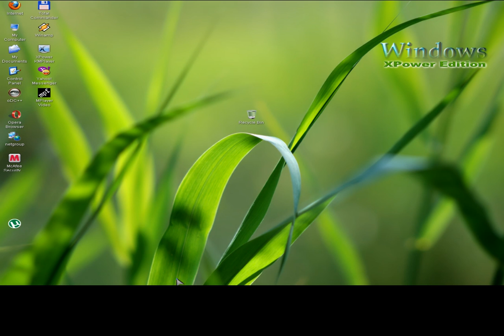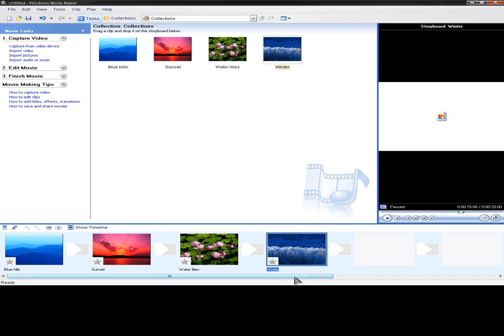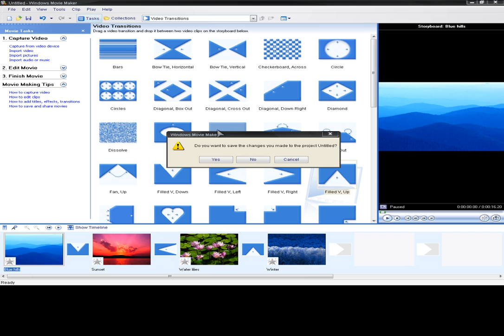Tutorial - Cum faci un video in Movie Maker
:D